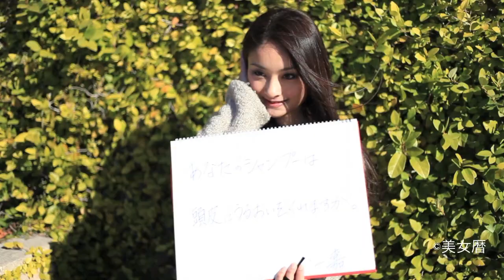美女暦１２年１月号「スリーボム美女」（一嘉）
今年も、気合いをいれて元気な日本美女を毎日お届けいたして参ります！

さて、新年一発目は、ノンシリコンシャンプーでは、今や日本一のシェアを誇る「ジャパンゲートウェイ」さんとのコラボレーションです。

新商品『スリーボム』という男女兼用のノンシリコンシャンプーとのコラボレーション月間です。

１月１５日から放映されるテレビCMとの連動もあり、またまた世間を賑やかす商品を美女が発信しますよ。

この商品、使ってみれば分かります。１０年後を考えて今から頭皮ケア！始めましょう！